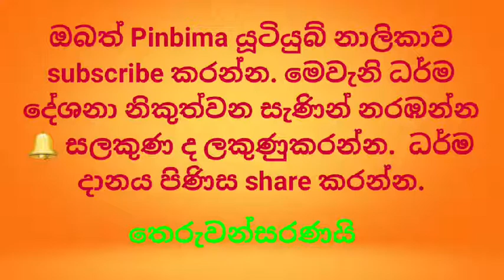නිවනට මග විහාරයද ? වනයද ?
කඩවත, ජාත්‍යන්තර බෞද්ධ මධ්‍යස්ථාන විහාරවාසී අවසරයි විමල විසුද්ධි  ස්වාමින්වහන්සේ විසින් පැවත්වූ ධර්මදේශනාවකි.